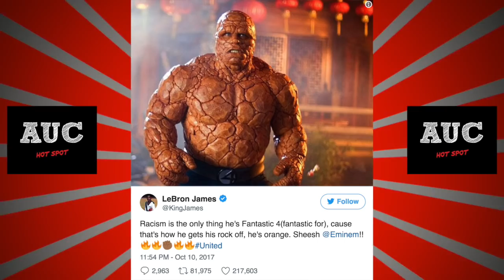Lebron James Reacts To Eminem BET Cypher For Donald Trump At Hip Hop Awards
Lebron James Reacts to Eminems BET Cypher